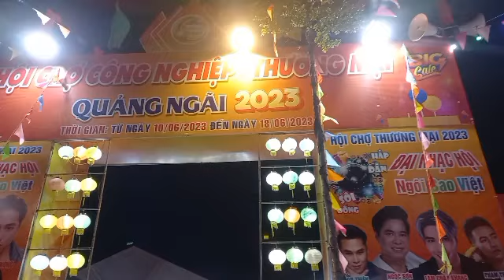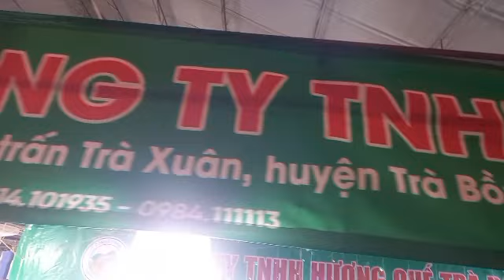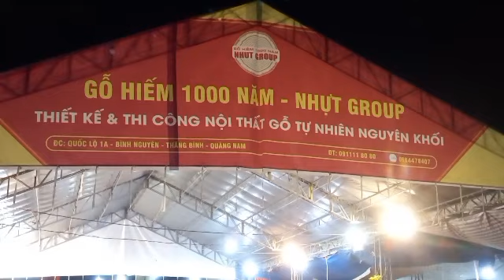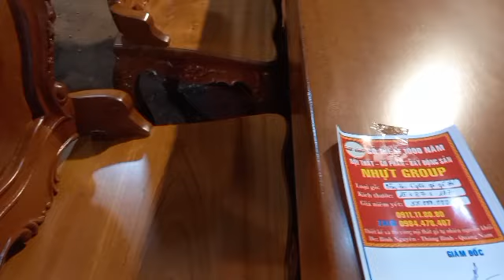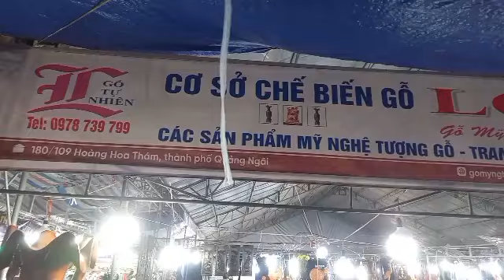HỘI CHỢ CÔNG NGHIỆP - THƯƠNG MẠI QUẢNG NGÃI 2023.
Thông tin kịp thời các sự việc, sự kiện trong sinh hoạt đời thường trên các trang báo chính thống. Hội chợ tại quảng ngãi diễn ra 8 ngày từ ngày 10 đến 18 / 6 năm 2023. .